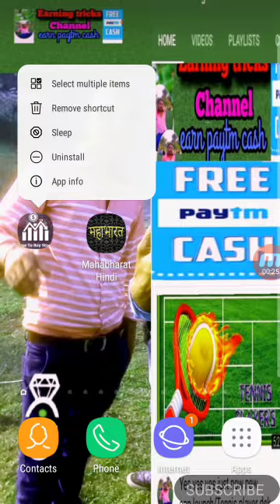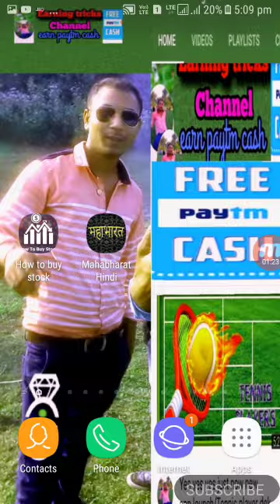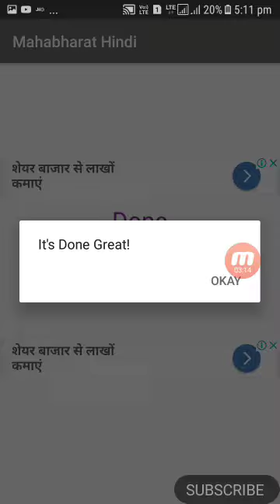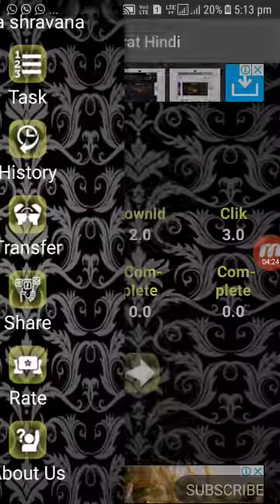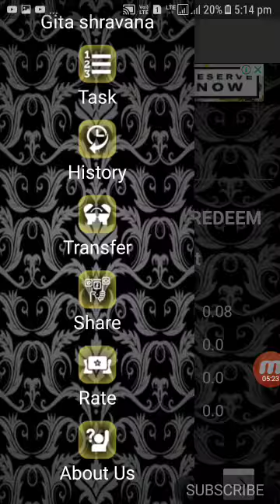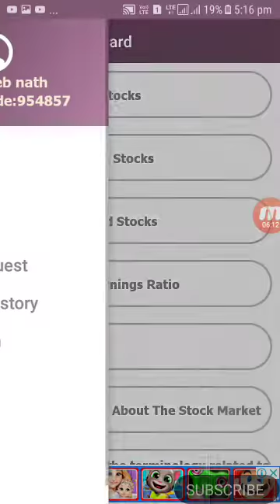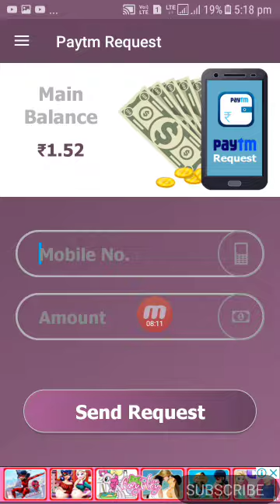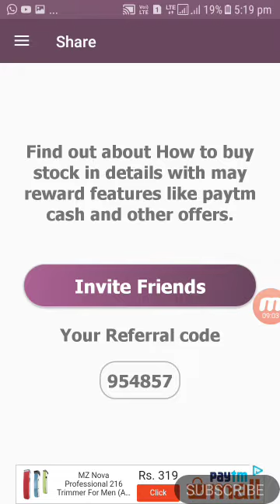How to earn daily 50 Paytm cash easyly//Minimum reedem rs 10+10+10//Earn super fast paytm money!!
🗣Welcome friends
for visiting on our
Channel.👇

Yaha ap ko milega bohi video jis me
ap real paytm cash earning
Kor payenge,or jan payenge new lonch earning app ki bare me.

with Rupee and Also Earn with Paytm Keep Share With Your Friend/Relative/AnyOne to Fast Earning. Thank You

Minimum redeem

10+10+10+10+10

Raferal code 👉8389709